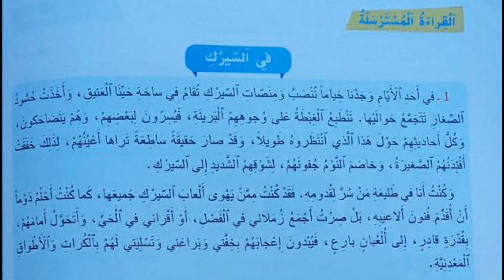في السيرك النص المسترسل الوحدة الثالثة الواضح في اللغة العربية المستوى الرابع